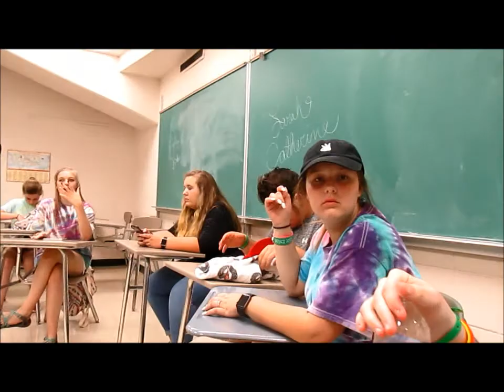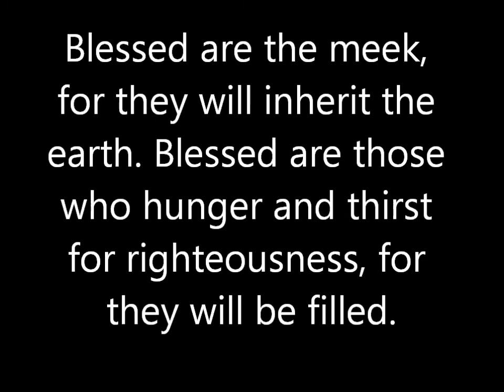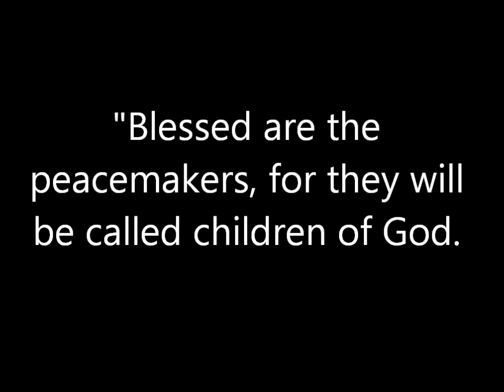IMPACT 2017 (Lipscomb University)